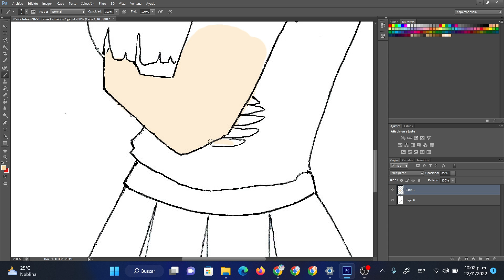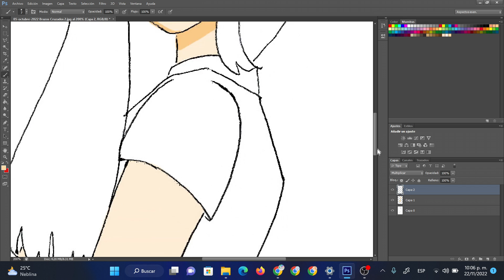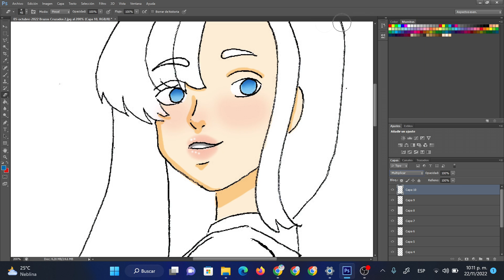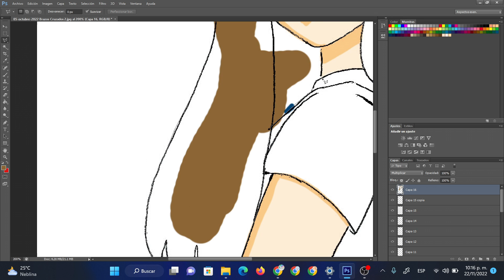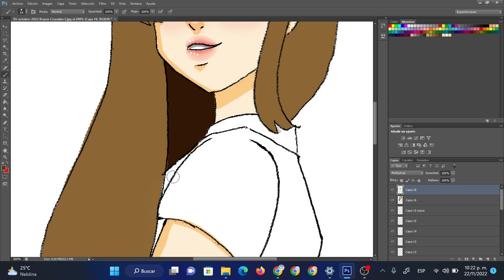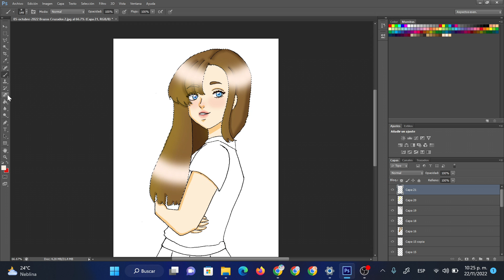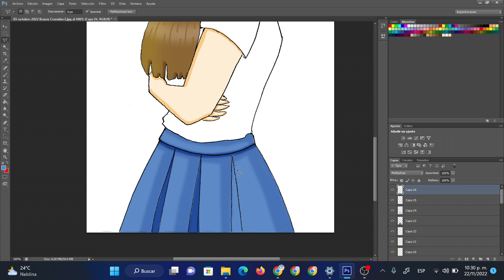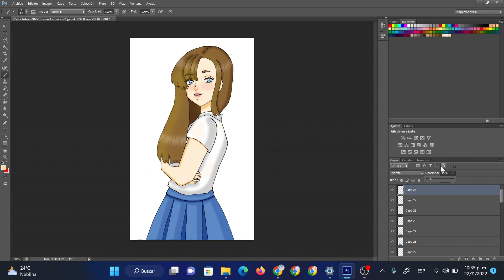Dibujo Coloreado en Photoshop | Paso a paso